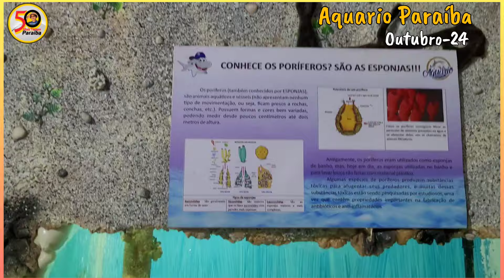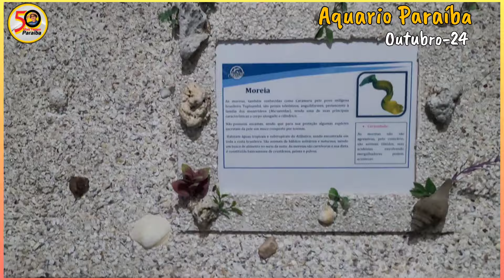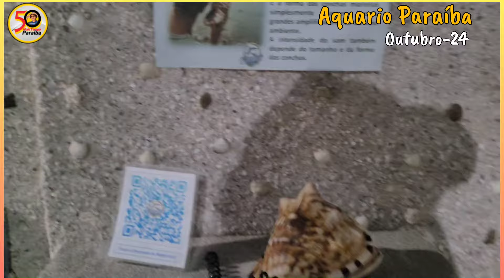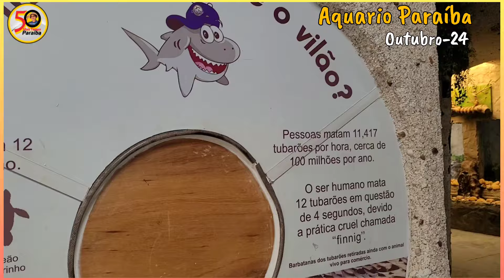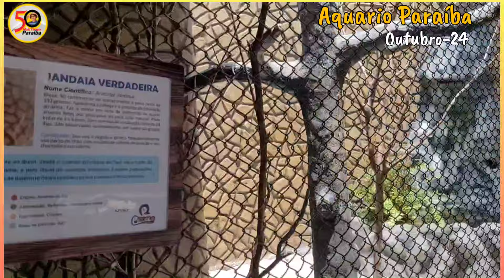ESPAÇO DAS AVES E O AQUÁRIO PARAÍBA | JOÃO PESSOA - PARAÍBA - BRASIL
O Aquário Paraíba está localizado na Rua das Lagostas, 140 – no Bairro Ponta do Seixas em João Pessoa Paraíba.

Aberto de terça a domingo das 9h às 17h
Passaportes: R$ 32,00 adulto/inteira R$ 16,00 meia (para Estudantes, professores, Militares, Idosos e crianças de 4 à 12 anos)

Obs:
Criança até 3 anos não paga, Síndrome de Down e Autista não paga e um acompanhante paga meia. Terça-Feira Promocional Meia entrada p/ todos R$ 16,00 (Valores em Outubro 2024.

Várias espécies de répteis, animais marinhos, aves marinhas e exóticas, tubarões, tartarugas, peixes de água doce e salgada, cavalo marinho, lagostas, entre outras espécies marinha.
Ideal para as crianças, mas é um espaço que agrada todas as idades.

Olá, meu nome é Cida Viana, seja bem vindo (a) ao canal @50maistempoparaiba
Mostro João Pessoa, Região Metropolitana e outros lugares do interior da Paraíba.
Faço transmissão ao vivo todas as noites (exceto quintas e domingos) das 19h às 20h na orla das Praias de Tambaú e Cabo Branco, João Pessoa - Paraíba - Brasil, terra onde o sol nasce primeiro na América Latina.

Muito Obrigada!
Um xêro pra tu!